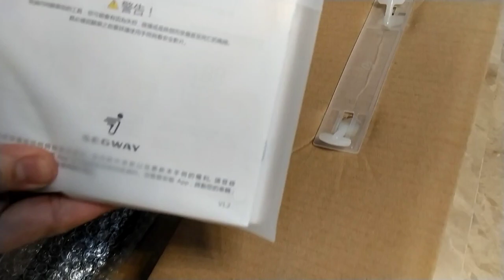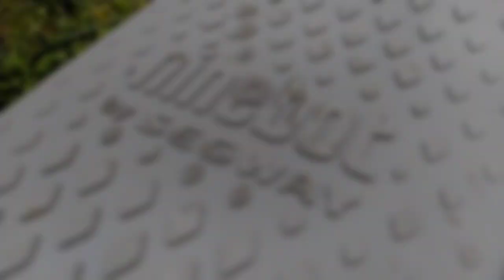Ninebot Scooter Review - From the Makers of the Xiaomi Scooters!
Lightweight, perfect for travel within near distance villages,